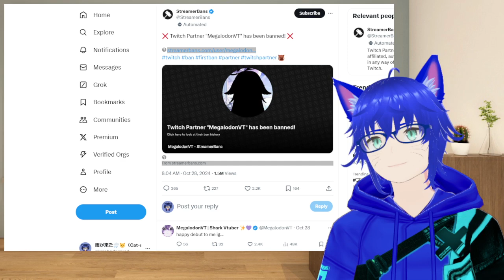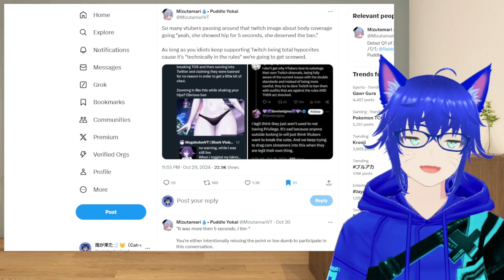Twitch - H0rny for Real Girl but Hate Vtubers? | Random Chat 404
The ban for vtubers is crazy inconsistent as compared to real streamer who can flash more skin and body while Vtuber is not able to. And more even if a Vtuber is just playing a game only.

So...

Time for my takes... Just watch the video~

Sauce

Thumbnail - Kanji Tatsumi (Persona 4 The Golden Animation)